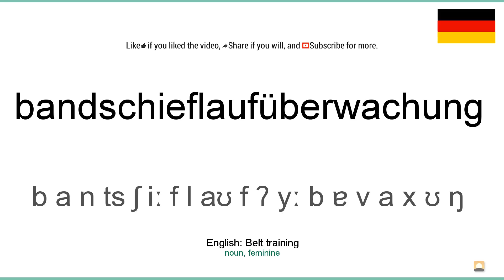How to pronounce: Bandschieflaufüberwachung (German)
How to pronounce bandschieflaufüberwachung in german
Wie bandschieflaufüberwachung ausgesprochen Deutsch
Die deutsch aussprache von dem wort bandschieflaufüberwachung.
Cómo pronunciar bandschieflaufüberwachung en aleman
Comment prononcer bandschieflaufüberwachung en allemand
Come pronunciare bandschieflaufüberwachung in tedesco